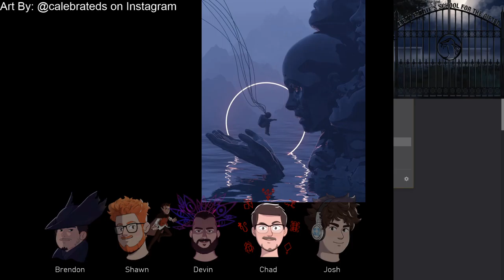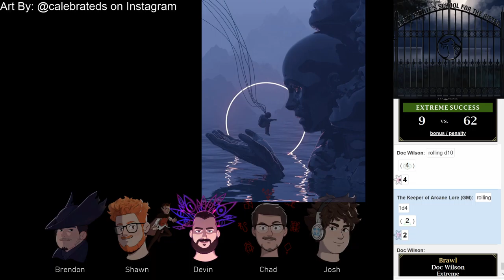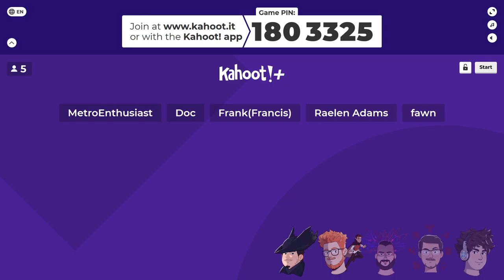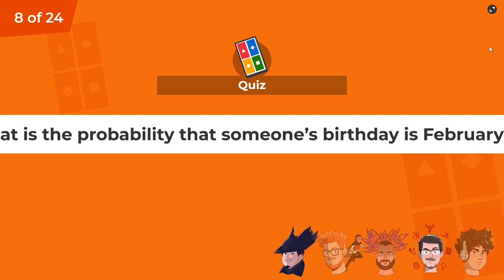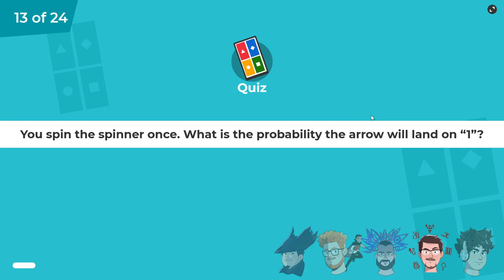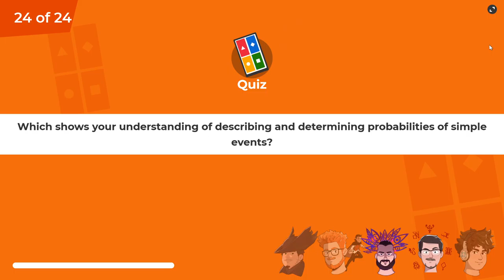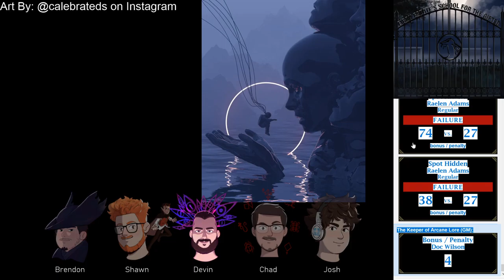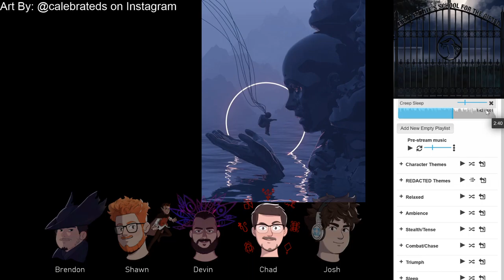The Eibon Estate's School for the Gifted, Episode 5: Tea and Secrets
The Fine Tea Club is one of the strangest associations on my campus, Ms. Bates is definitely a bit odd. But, they are quite entertaining!

This Call of Cthulhu campaign is run by Devin, with Josh as Eugene Hugues, Shawn as Raelen Adams, Chad as Doc Wilson, and Brendon as Francis Whyte. This campaign is set in The Eibon Estate’s School for the Gifted, a high school situated in a lonely forest in Maryland, USA. One of the best private high schools in the nation, if not the world, The Eibon Estate prides itself on being a unique learning environment where students learn interesting new things that may not even be possible at other schools!

Short note on Lovecraft: It is not well known, but Lovecraft did not start the genre of cosmic horror. It dates back to Edgar Allen Poe and even the people who must have inspired him. Lovecraft’s views were above and beyond awful, even for his day; and it did show in his work. But the genre of cosmic horror has changed and grown since he made his mark on it, and through games and stories like this we continue that evolution. We hope that you enjoy this interesting universe and story with us, and help us move past the ravings of a mad asshole.

Art showcase credit is on screen
our faces are done by: @lu_waro